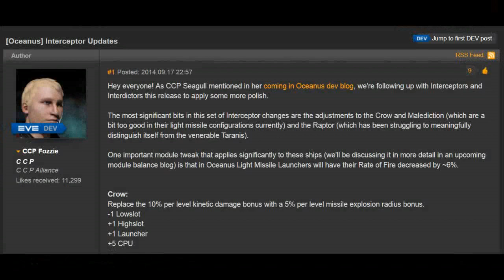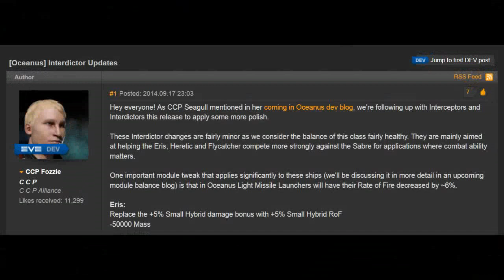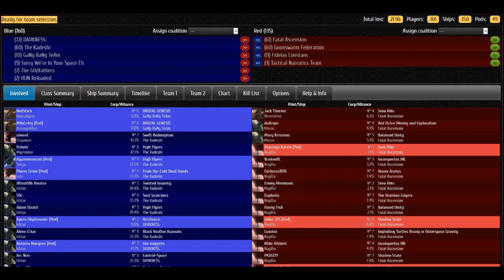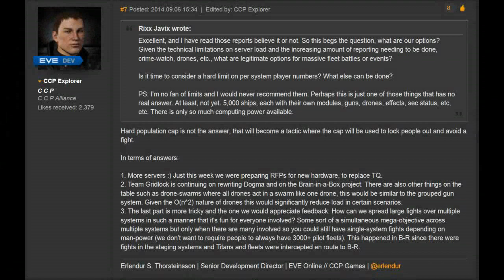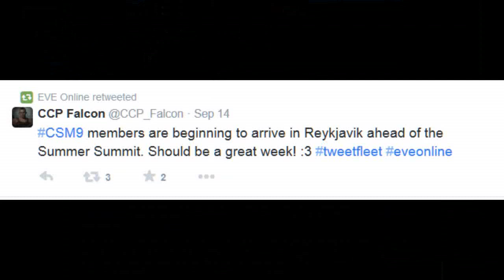5 Minute EVE News Recap Episode 1 (9/18/14)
This is the first installment in a new series of weekly EVE news recaps.